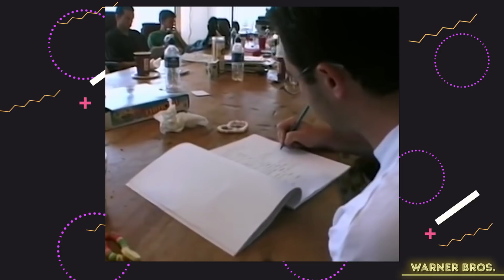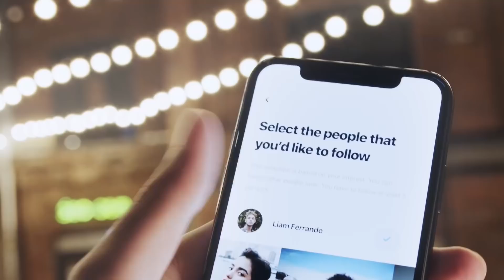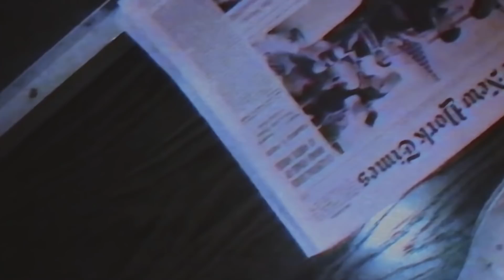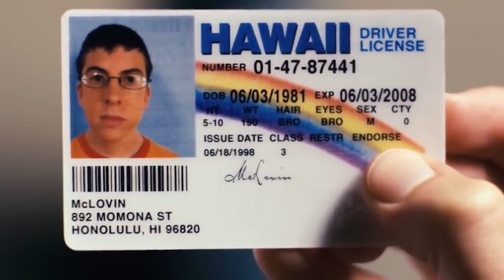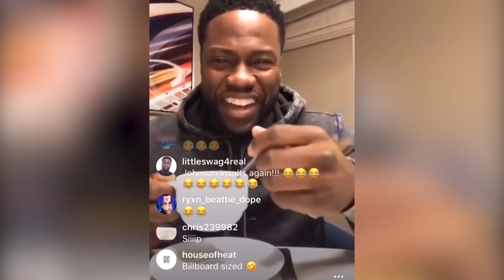Deleted Scenes And Why We Love Them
Our obsession with deleted scenes from  he most popular movies.

Deleted scenes are all over the place. Every DVD comes with a section for them and the internet is awash with articles and videos promising to explain how one scene would have changed everything. Why are we all so obsessed with deleted scenes?

It started decades ago, when directors became celebrities and were given more artistic freedom. But, not enough to have the final say about the final cut. The studios still had enough sway (and enough money) to dictate the final shape of the movie. A lot of stuff was left on the cutting room floor, and all the fans of these famous directors wanted to see the forgotten footage. And so, the director’s cut and the deleted scene were born.

As technology has developed, so has our obsession with deleted scenes and everything behind-the-scenes. Today we’re going to be dissecting the enduring appeal the deleted scenes and our collective obsession with access.